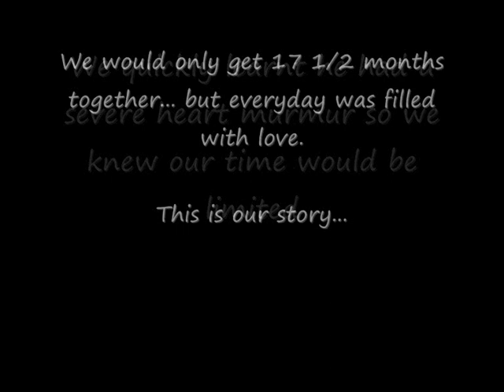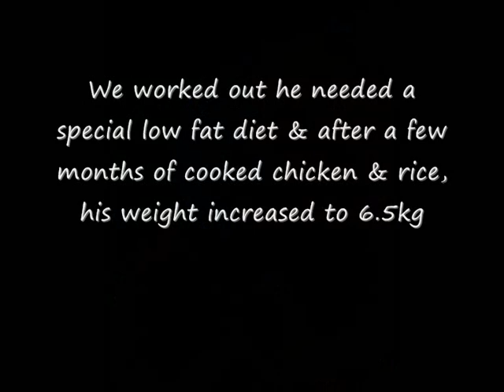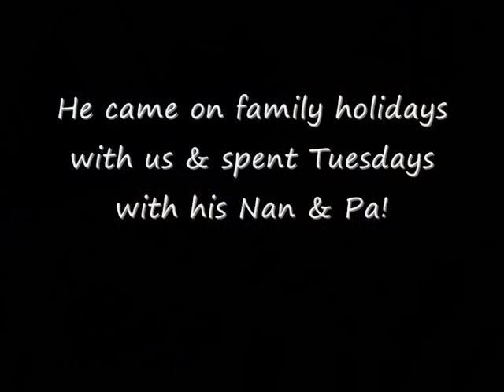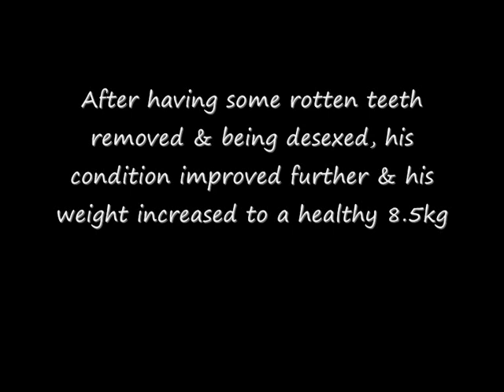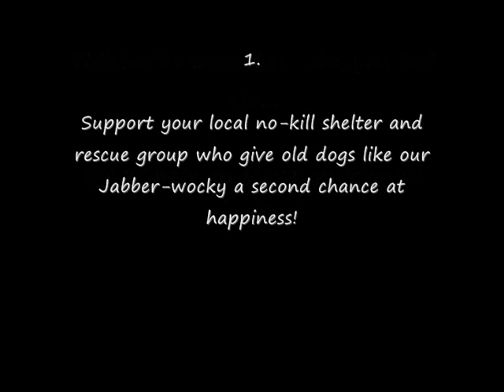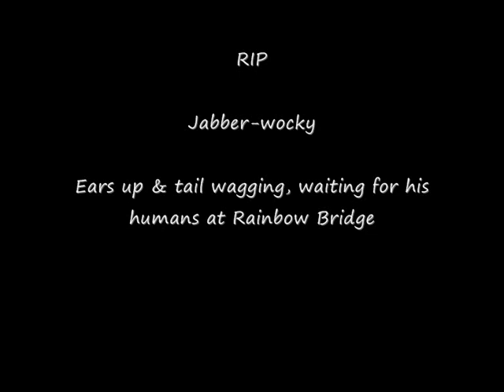Jabber-wocky's story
In December 2011, we adopted a 13 year old dog called Jabba after he was rescued by SA Dog Rescue.

We renamed him 'Jab' or 'Jabber-wocky'.  In what can only be called fate, our paths crossed and we enjoyed 17 1/2 months of love and cuddles.

Sadly our time together was far too short but hopefully our story will inspire others to consider adopting SENIOR dogs and cats who deserve a loving fur-ever home.

Although losing our Jabber-woky was absolutely heart-breaking, I would do it all over again in a heartbeat.